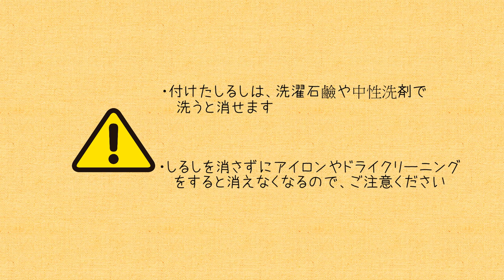クロバー三角チャコ使い方Tips ～意外と使いやすい⁈ 伝統的なしるし付け用品を使ってみましょう～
ソーイングのしるし付けに。シンプルで使いやすい伝統的なしるし付けです。
洗濯石鹸や中性洗剤で洗うと、付けたしるしが消せます。白・青・黄・赤の4色。
●専用の削り器付き

▶目次
0:00　オープニング・商品概要
0:13　使い方
0:25　削り方
0:35　注意事項

Sankaku_Chako_Triangle_Chako